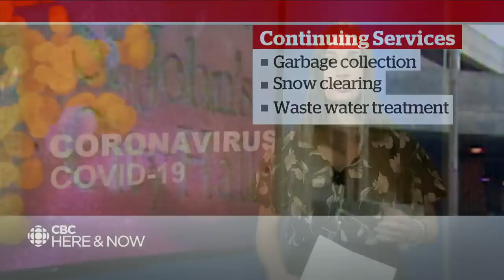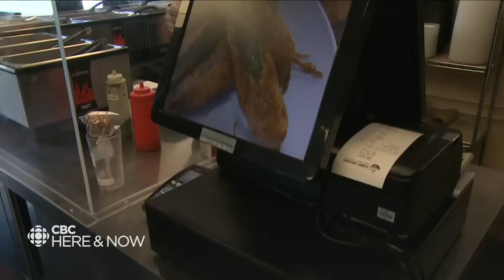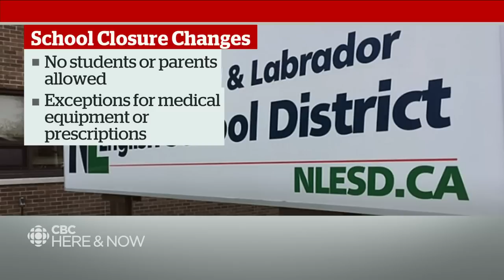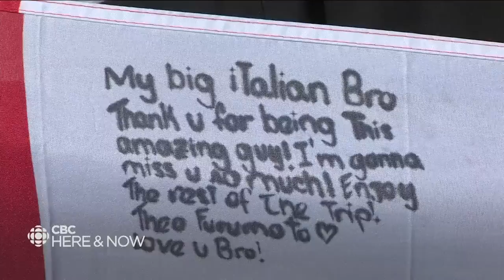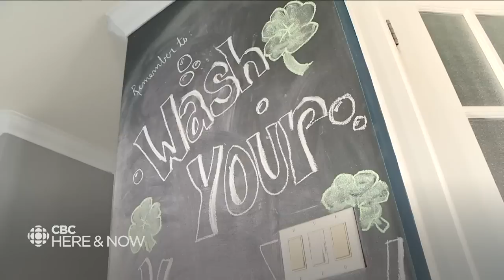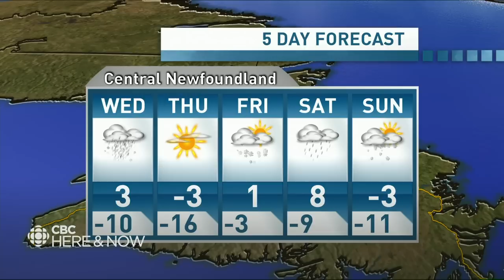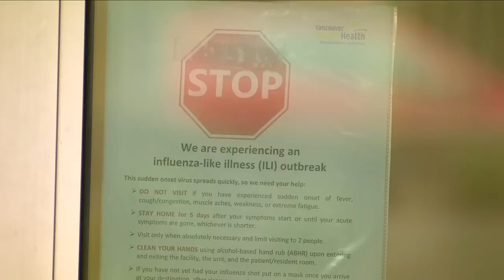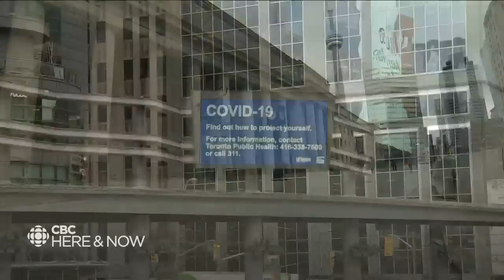Here & Now Tuesday, March 17, 2020